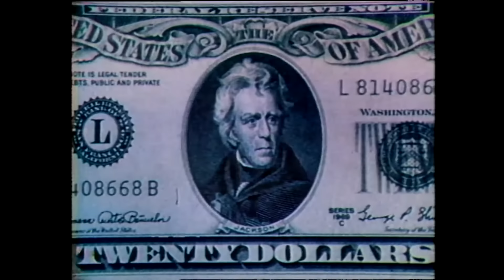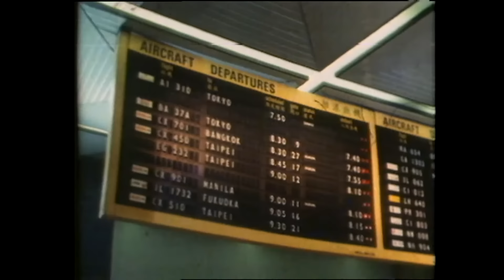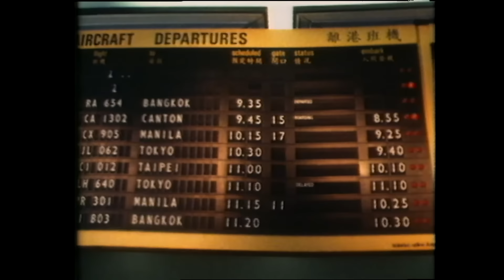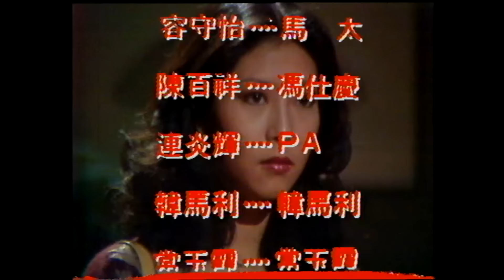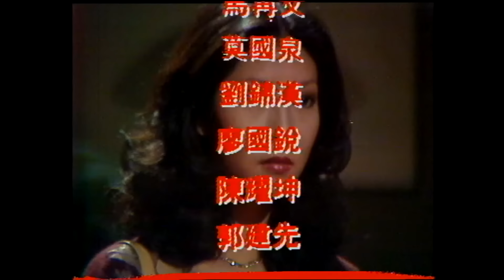譚詠麟 Alan Tam 經典TVB電視劇｜天虹 (Over the Rainbow) 26/85｜汪明荃｜鄭裕玲｜謝賢｜鄭少秋｜劉丹｜粵語｜1978｜時裝電視劇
《時裝電視劇》天虹 (Over the Rainbow)

主演：譚詠麟、汪明荃、鄭裕玲、鄭少秋、謝賢、劉丹

Ep26
屠森為之愕然，王則態度安詳，二人無法脱服王去見買家。此時，貞突然出現，原來貞秘密回港是想令王驚奇。屠計上心頭，用貞可再威脅王，王見狀，不得不就範。王見買家，寒喧一番，王裝作若無其事，令買家放心。屠因此事延遲行程，但不知梁曾到機場空等一趟。梁返辦公室，悶悶不樂，正逢電視台人員在拍攝，場面略混亂。梁見狀不悦，接屠來電道歉後，心情稍轉。貞因外國生活枯燥，又想念王而返港，王拿她沒法，既感無奈又擔心。貞悉權去逝，往探華，華見貞，不禁悲喜交集。兩人話舊一番，華遂想起一批未買出的日本時裝。華觸物傷情，感白費爺爺的錢。梁母到訪華，見狀，謂可找梁代買之，華感激，梁母女閒話，梁母擔心梁的戀愛及婚事，提起華的時裝。梁不想母難做，遂答應代買。梁看完華之時裝，略加批評，並邀華入「裳屋」工作。梁謂華可從低做起，華想起俞，一時猶豫。華將心事告於，於表同感。華又告賴伯及琴姐，二人一愕，感梁想借此打擊俞。俞聞此事，大力反對。華對俞之忠告不理之，一意孤行，俞又生氣又失望。華走，遇許斌納，更不悦。俞將苦處一一告康，康安慰俞，並找於勸華回心轉意。 於家，眾人吃罷晚飯，兩老出外看電影，只餘下華、於及韋。三人閒談中，韋直言勸華，但華已決定去「裳屋」工作，二人愕然。遊突然到訪，疑心大起。眾人相對，一時尷尬。

立即訂閱【譚詠麟 Alan Tam】 Official YouTube Channel🔔